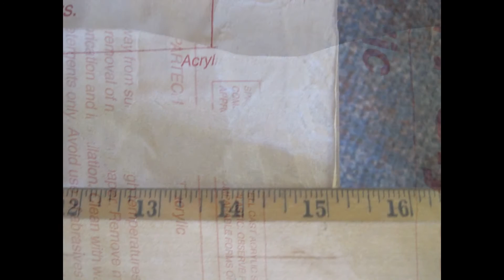1961 - 1962 Corvette Rear Window Hard Top w Side Window for best price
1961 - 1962 Corvette Rear Window Hard Top with Side Window
• NEW

C1 Corvette Parts For Sale

C1 1954 Corvette 1955 Corvette 1956 Corvette 1957 Corvette 1958 Corvette 1959 Corvette 1960 Corvette 1961 Corvette
1962 Corvette
Corvette Air Conditioning Corvette Heating Corvette Temp corvette Gauges Corvette speedo Corvette Speedometer Corvette Brakes Corvette Bumper Corvette Gauges Corvette Bumpers Corvette Grill Corvette Convertible Hard Top Corvette Soft Top Corvette Dash  Corvette Door Corvette Emblems Corvette Engine  Corvette Hood Corvette Fiberglass Corvette Gas  Cap Corvette Tank  Fuel Corvette Gauge  Corvette Corvette Headlight  Corvette lighting  Corvette Mirror  Wonderbar Radio Wonder bar Corvette Trim  Corvette Stainless  Corvette Steering  Corvette Suspension  Corvette Transmission  Drive Train Trunk Upholstery Corvette Window Corvette Wipers Corvette Windshield Corvette Clock Accessories  Corvette Wheel Corvette Spinner Hub Caps
Restro Rod Classic Convertible _C1 Corvette Parts_
For Sale By Sandoval Corvettes 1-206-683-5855
Edmonds Washington
AMERICAN MADE AMERICAN JOBS